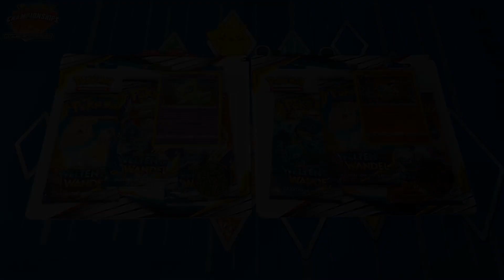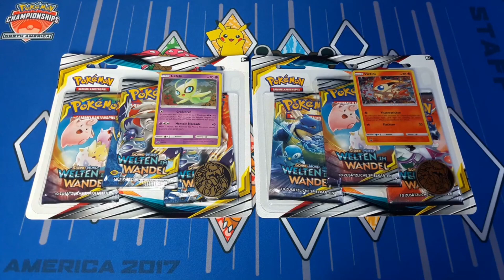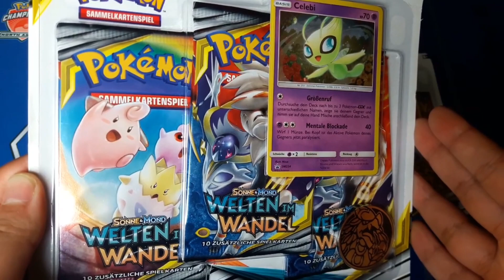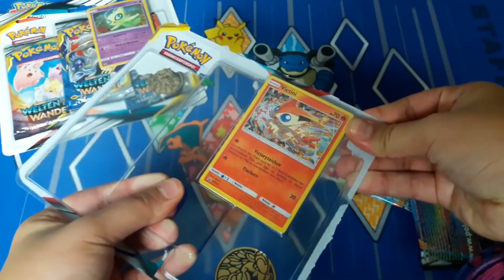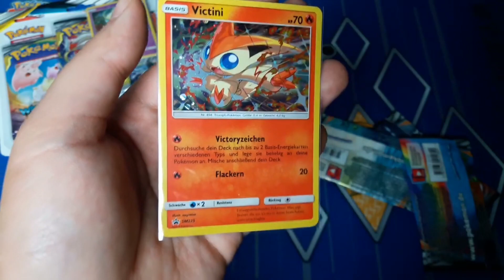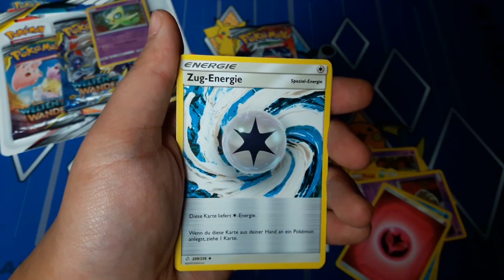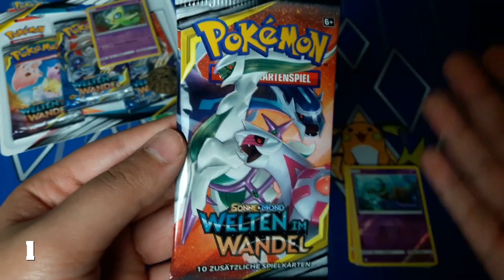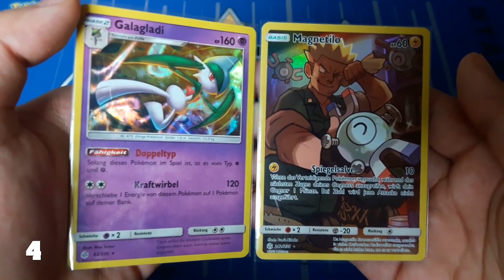[Reupload] Das Battle um die Welt // Pack Battle // Pokemon ♥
Ein dickes, fettes "Sorry"! Solch ein Missgeschick ist mir nach 4 Jahren YouTube noch nicht passiert... Das GEWINNSPIEL ist nun GESCHLOSSEN!
Pokemon//Welten im Wandel//PokéMetropole Battle//Unboxing//Pack Opening//Fanty02//EinfachFanta//Pack Battle

►Zu den anderen Videos:

10:00 Uhr: MrCardwood
10:15 Uhr: MightyTywald
10:30 Uhr: TheRealRelaxo
10:45 Uhr: PackFanatic
11:00 Uhr: Eevee Isa
11:15 Uhr: Zum Drachenhort
11:30 Uhr: Meine Dummheit (easter egg)
11:45 Uhr: pokemonbit
12:00 Uhr: Fairyfan TCG
12:15 Uhr: Albolord
12:30 Uhr: Collectable
12:45 Uhr: Windlord Stara

○ Mitwirkende

►Mein Equipment:
○ Mikrofon